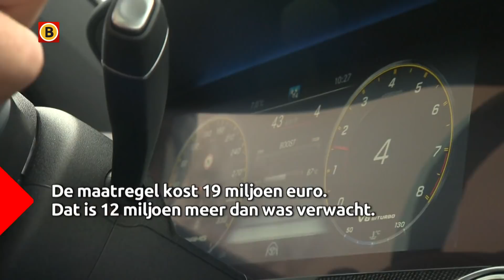VVD'er Thierry vroemt nog één keertje met 130 over de snelweg: 'Dit is heerlijk!'